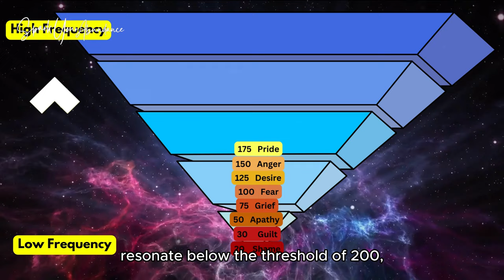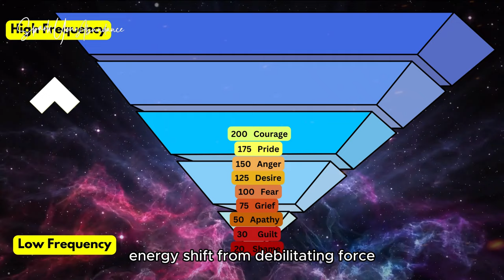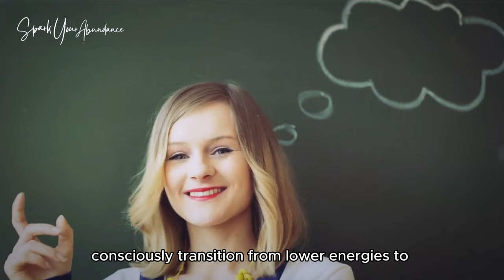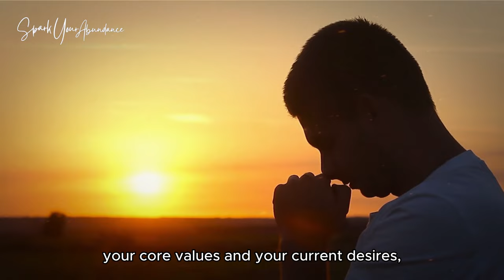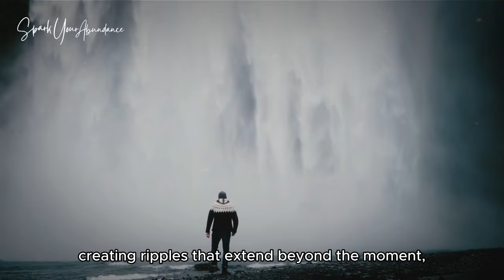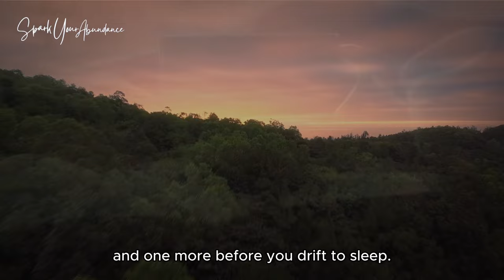5 Tips to Master the Energy Game to Manifest Instantly | How to Raise Your Vibration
If you've ever felt like the secret to bringing your deepest desires to life is just out of reach, this video is your key to unlocking that door.

Through discovering the transformative power of your own energy and learn how to fine-tune it to not just match, but to actively attract what you're seeking. In this video, you'll understand why your vibration is crucial in the manifestation process, since all is energy, as explained by the Law of Vibration. By mastering the energy game to raise your vibration and frequency, you can supercharge your ability to manifest instantly, in complementary to the Law of Attraction.

We'll navigate through the essential methods and secret technique, to help your raise and achieve high vibration to tease the knowledge that's in store for you. Our 5 tips are designed to integrate seamlessly into your daily routine, fostering an environment where your dreams don't just knock on your door—they rush in to meet you. Don't just dream—manifest with magnificence.

Remember, everything is energy. everything is vibration. Let's learn to vibrate correctly!

Here is the video highly recommend you to watch:
How to find your passion | 6 Steps to Make Your Life Exciting Again

00:00-01:00 Introduction
01:01-02:00 We're All Made of Energy
02:01-04:15 Map of Consciousness
04:16-07:17 Change beliefs of who you are
07:18-10:33 Take your highest excitement
10:34-12:34 Gratitude
12:35-13:41 Creating Positive Space for Yourself
13:42-15:00 Embracing Emotion in Visualization
15:01-16:39 Conclusion